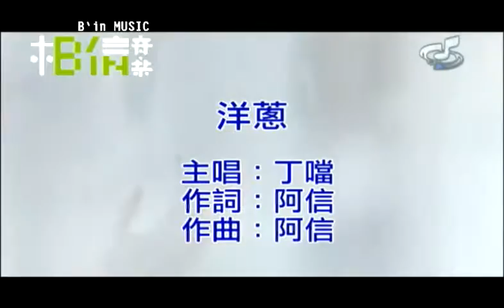KTV丁噹 洋蔥